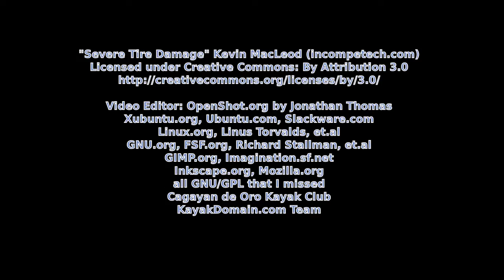National Heroes Day Kayaking, Cagayan de Oro, 29Aug2016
Actually, the National Heroes Day of the Philippines was yesterday 28Aug2016. But since it's a Sunday so the next day is a holiday. And we made the most of it :D

and

cheers,